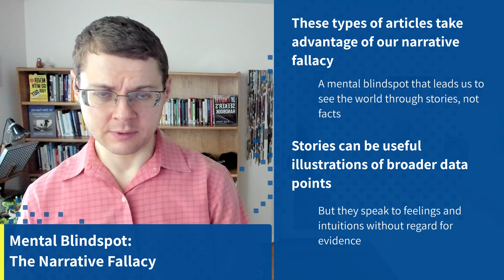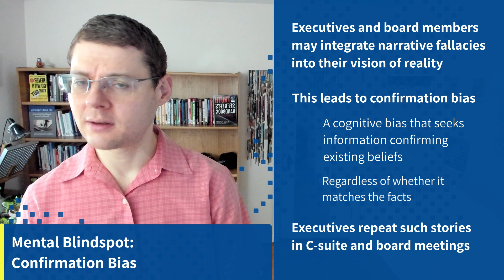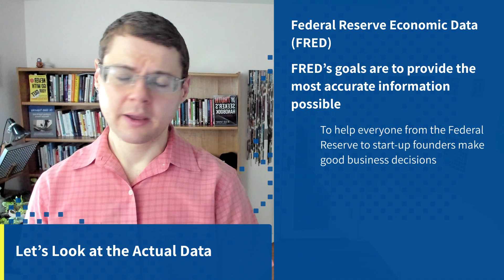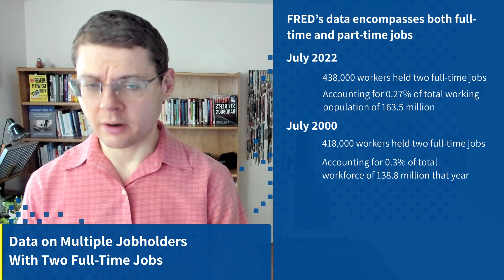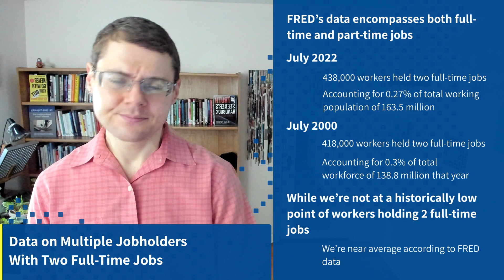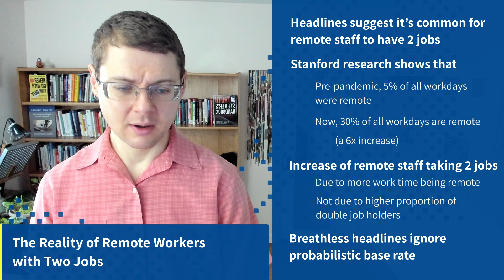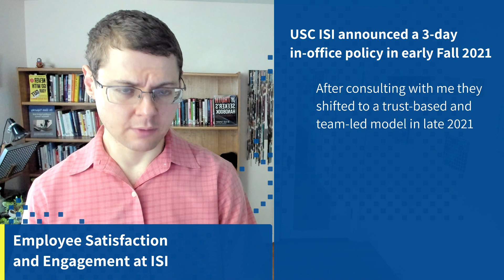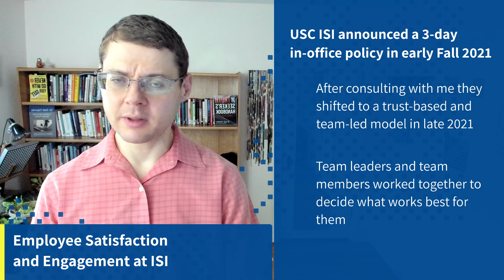#202: The Pernicious Myth of Working Two Remote Jobs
Leaders often believe false media headlines about people working two remote jobs, despite the evidence showing that the percentage of workers with multiple jobs is currently at a historic low. That's the key take-away message of this episode of the Wise Decision Maker Show, which discusses the pernicious myth of working two remote jobs.

📖 Check out Dr. Gleb Tsipursky's latest books:

"Returning to the Office and Leading Hybrid and Remote Teams: A Manual on Benchmarking to Best Practices for Competitive Advantage" is available